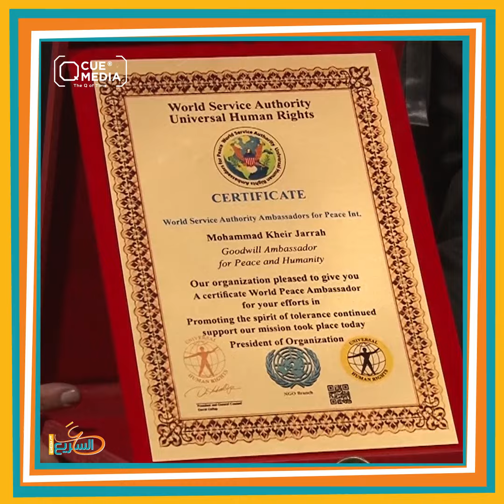سلطان زمانو سفيراً للنوايا الحسنة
أول تعليق لـ محمد_خير_الجراح بعد تكليفه سفيراً للنوايا الحسنة لـ